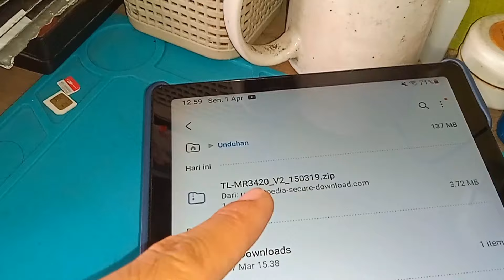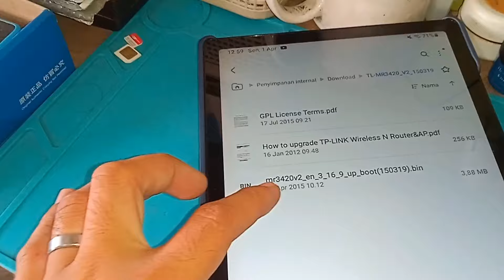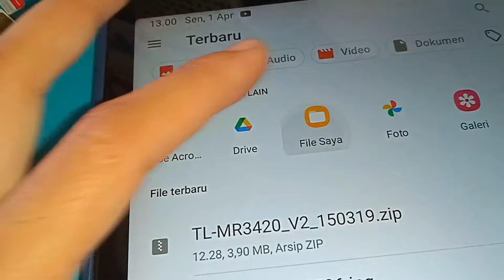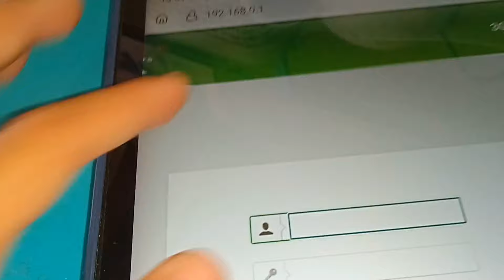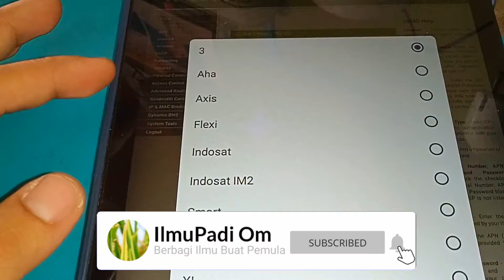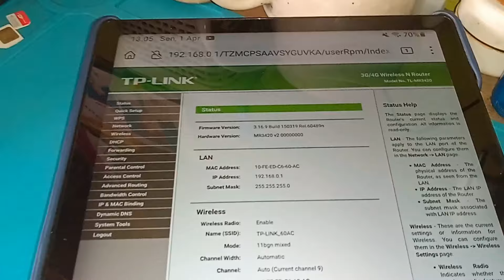SOLUSI APABILA MODEM BOLT E5372S TIDAK TERHUBUNG KE WIFI ROUTER TP-LINK TL-MR3420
*Dukung kami agar tetap semangat dan bermanfaat:*

✳️SILAHKAN DIBELI❇️
Bolt E5372s